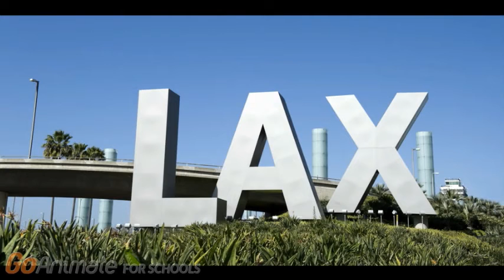Lauren and Simone's Biggest Sequel Ever Part 4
Here's Part 4 of Lauren and Simone's Biggest Sequel Ever.